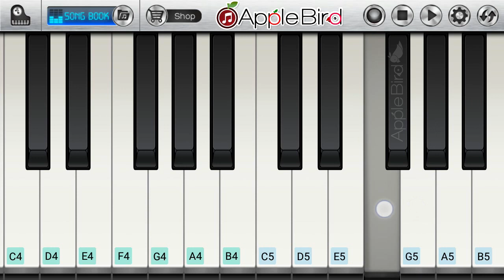Ustad Hotel BGM Mobile Piano with Notes | Ustad Hotel Theme music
Notes 1
E   F  G#  F  ,     E  F  G#  G  F   ,       E   F   A#   G#    ,
G#  A#  G#  A#

G#  A#  G#  A#  G#  A#  C  D#  F  D#  C   A#  G#  A#   G

Notes 2..
G#  A#   G#   G  F  ,      G#  A#   G#   G  F   ,   G#  A#   G#   G  F